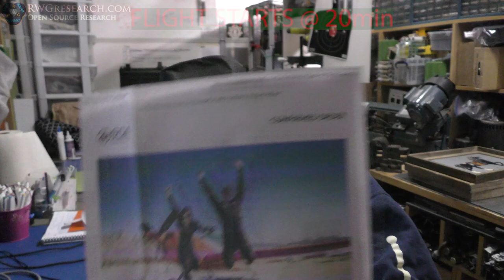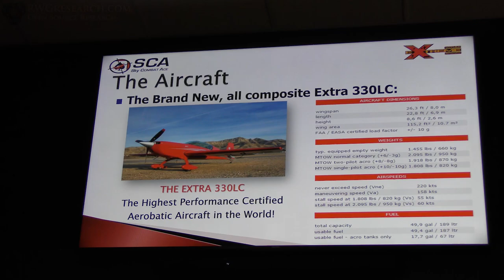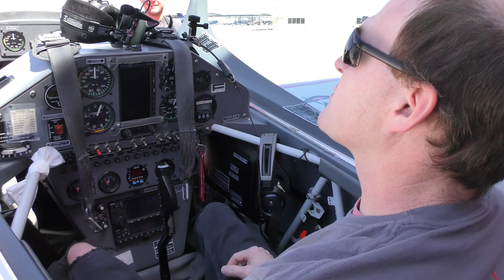I Did My #1 Bucket list Item.. I Fly Aerobatics In The EXTRA 330LC. Never Flown A Real Plane Before!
This was such a blessing. Thanks to my Wife and family and all the others involved including the pilot Chris and everyone at SkyCombatAce.

Flight Starts @20.00

So The Answer To My Own Question... Can i fly a real plane? yes... yes i can! and i can even fly aerobatics! WOW what a blast!

May God Bless All of you! and thanks to god for keeping me safe!

~Russ Gries